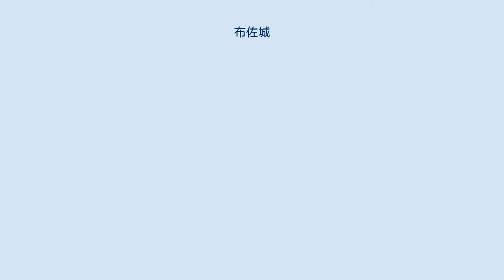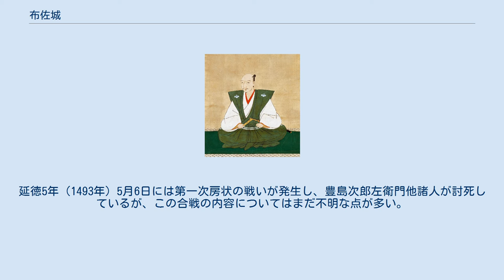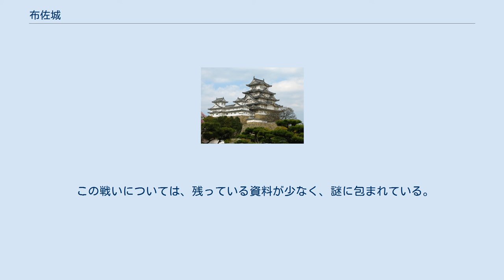布佐城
布佐城（ふさじょう）は、下総国相馬郡（現在の千葉県我孫子市布佐）にあった日本の城。
和田城という別名をもつ。
 布佐城は、手賀川と利根川に挟まれた台地上に位置し、付近の水運を握る要所となっていたため、何度か合戦が勃発していた。
現在はわだ幼稚園の裏側に小山があり、そこから和田氏が造立したとみえる武蔵型板碑が出土し、さらに東の延命寺、勝蔵院にも寛正4年（1463年）及び明応年間の武蔵型板碑、断碑がある。
 手賀川と利根川に挟まれた標高約20mの舌状台地にあった。
現在は中央をJR成田線が走り、さらに周囲は完全に宅地化されているため遺構は全く残っていない。
かつては布佐の集落を見下すことができ、利根川を間に布川城と対峙していた。
城の構造は不明だが、台地から判断すると三角形の城域が浮かび上がる。
また、台地の北東の突端部は本丸であった。
 当城は常陸川、衣川（小貝川）、手賀印旛浦、香取海の中心に立地しているため、航行する船を監視できる絶好の地にあった。
さらに、天正年間には布川の廻船商人である白井氏が関宿（旧関宿町）を経て江戸湾に入り、里見氏領内の港に入っていた。
 築城年は定かではないが、戦国時代には、当城の川を挟んだ向かい側にある布河城（茨城県利根町）を本拠地とした豊島氏 の属城として機能していた。
延徳5年（1493年）5月6日には第一次房状の戦いが発生し、豊島次郎左衛門他諸人が討死しているが、この合戦の内容についてはまだ不明な点が多い。
また、永正18年（1521年）にも太日川沿いの小金から市河にかけて、古河公方派の布佐豊島氏と小弓公方の軍が戦っている。
さらに、大永年間には小弓公方についた小田城の小田氏や下妻城の多賀谷氏が、古河方の豊島氏と水運をめぐり争うなど、布佐の地では小弓公方・古河公方の争いの中で水運をかけた抗争が数多く起こっていた。
 少なくとも3回の合戦が確認される。
 この戦いについては、残っている資料が少なく、謎に包まれている。
一説には、常総市にいた豪族の軍との戦いであったともいわれている。